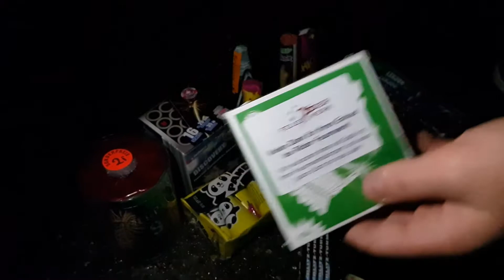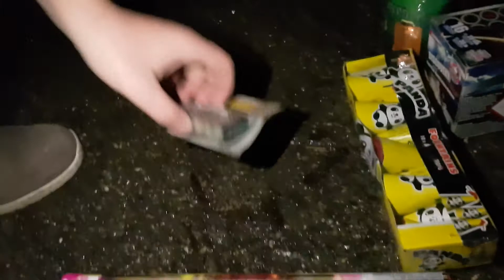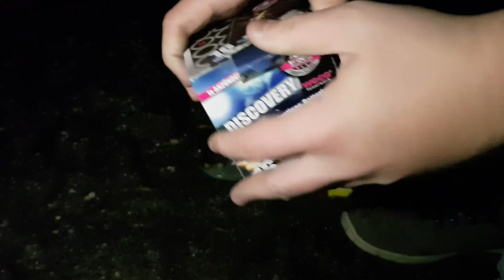Silvester Tour mit Fast Pyro✨| Full ᴴᴰ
Hallo und Willkommen zu der ersten Tour von diesem Silvester! :)

Ich und der liebe Fast Pyro haben unsere Beutel geschnappt und sind auf Tour gegangen! 💪

Deshalb für euch eine kleine Zündeltour um die Vorfreude auf heute Abend zu steigern!^^

//MFG PyroLiebhaber
►♫Verwendete Musik♫

►🎥Mein Equipment📸

»Mini Stativ

►🎬Intro/ Outro🎬

//Mfg PyroLiebhaber💥